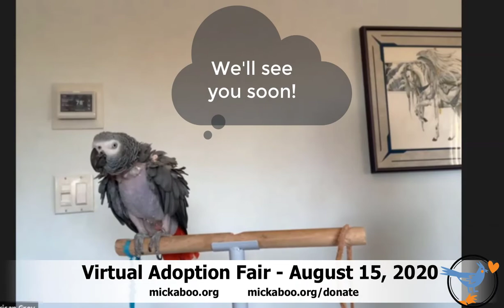Join us on August 15th for Mickaboo's next Virtual Adoption Fair!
Mickaboo will be hosting our next virtual adoption fair live on August 15th at 1pm PDT!

We'll have a pair of conures formerly of the famous "Conures of Telegraph Hill" in San Francisco, cockatiels, lovebirds, an amazon, and a green cheek conure... plus more information about our adoption process, and we'll be answering your questions live. See you there!